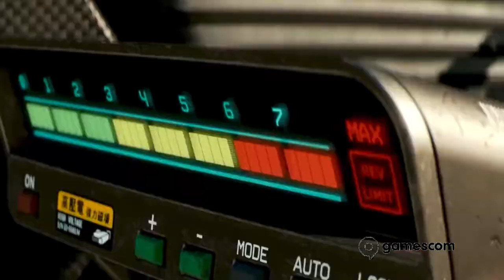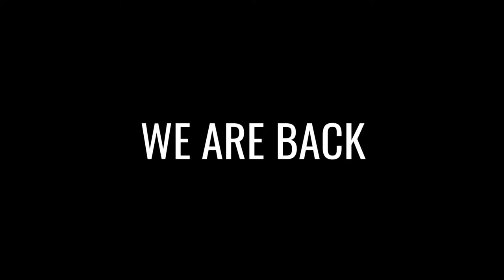Monats news August 2022